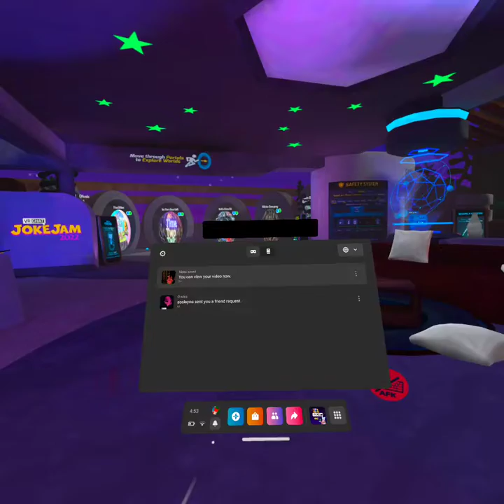VR chat game play avatar